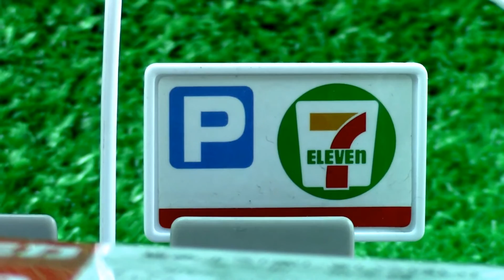【Toy Ajoneuvot】Tomica No.79 Toyota Himedic Ambulance Pakkauksesta 01559+fi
【Toy Ajoneuvot】Tomica Car
Tomica Sarja
Ambulanssi
Takaovi Avaaminen ja Sulkeminen